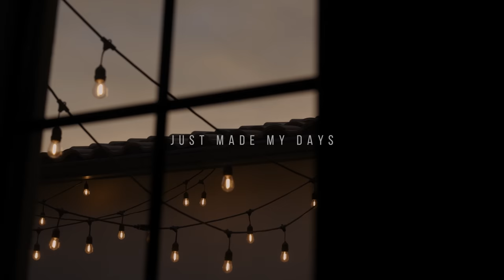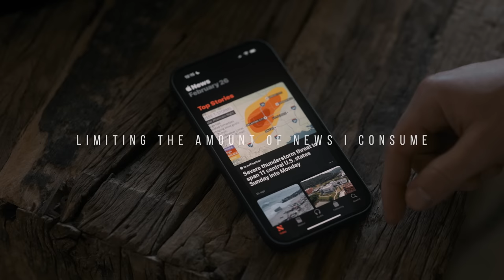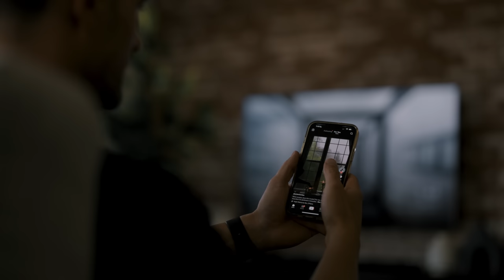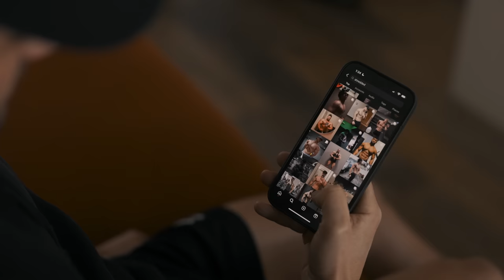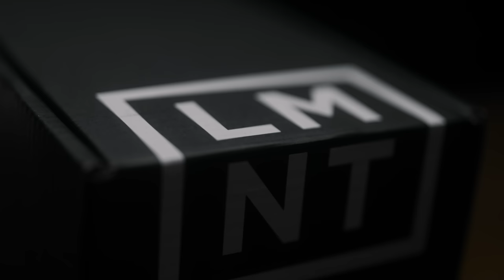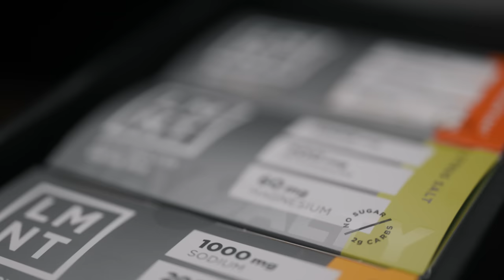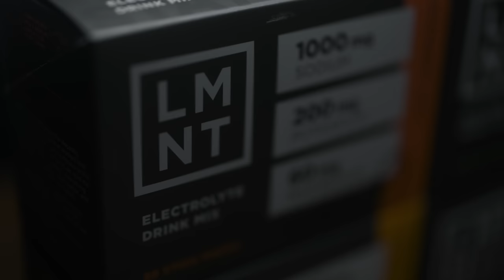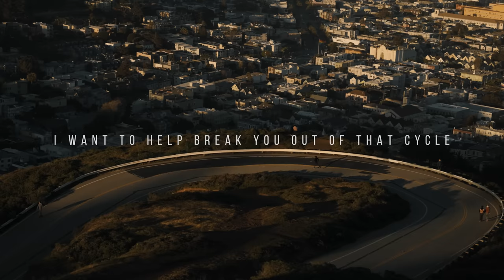how to feel FREAKING AMAZING EVERY DAY 🔥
🏋🏻‍♂️ LINKS TO THE EXERCISE EQUIPMENT I USE:
BENCH/SQUAT/PULL-UP RACK
WORKOUT BENCH (similar to what i have)
OLYMPIC BARBELL
BARBELL CLIPS
OLYMPIC BARBELL PLATES (45LBS)
OLYMPIC BARBELL PLATES (25LBS)
HEX BAR
WEIGHT-ADJUSTABLE DUMBBELLS
HEAVIER DUMBBELLS (60-80LBS)
KETTLE BELL
CURL BAR
LIFTING BELT
ELLIPTICAL (similar to what i have)
RECUMBENT BIKE

0:00 - INTRO
1:01 - CORTISOL
5:09 - ELECTROLYTES
8:08 - DOPAMINE
9:55 - ALCOHOL
11:30 - DON'T FIND YOURSELF HERE
12:28 - WHERE'S MY HAT?!